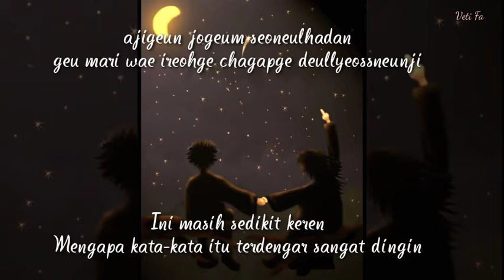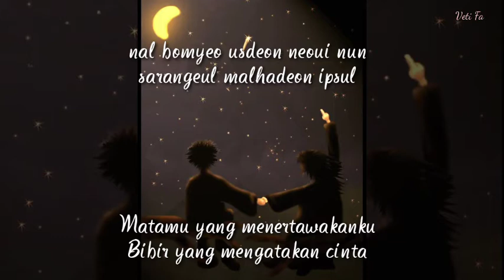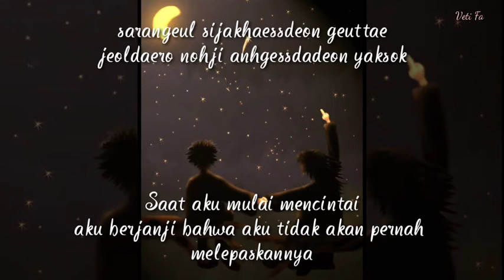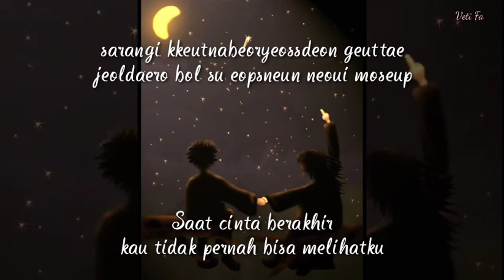E’LAST U – The Beginning of Spring (봄의 시작) Lirik Sub Indonesia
jujur lagu ini bagus banget, semoga teman-teman yang lain juga suka dan bisa terus dukung E'last U

cmiiw*.*

thanks

happy listening have a good day with this song 😍